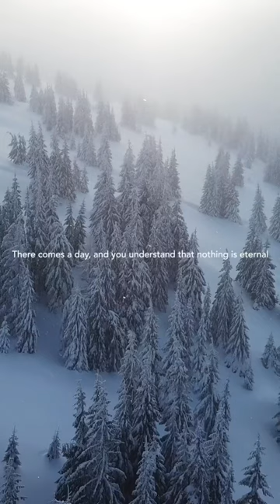Painting “TIME” by Inna Orlik